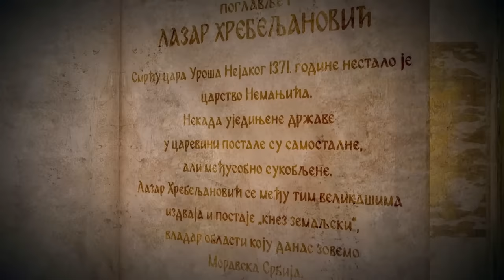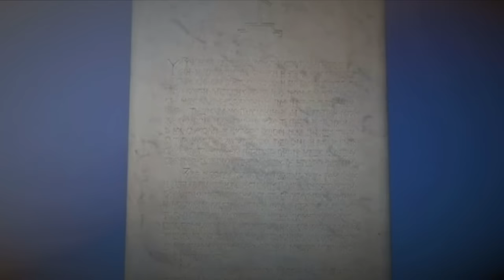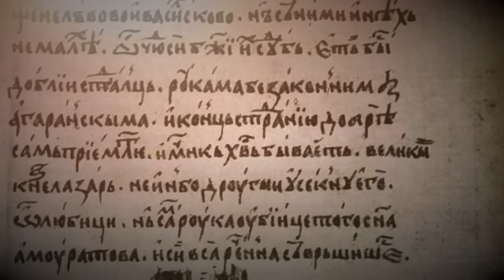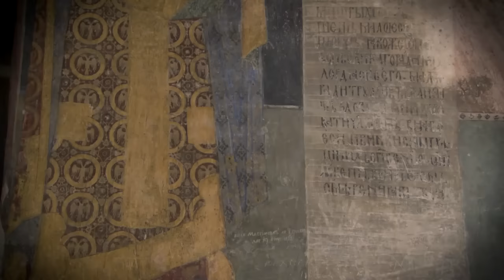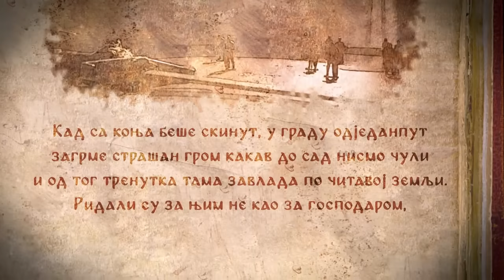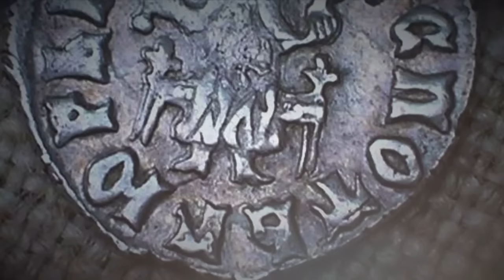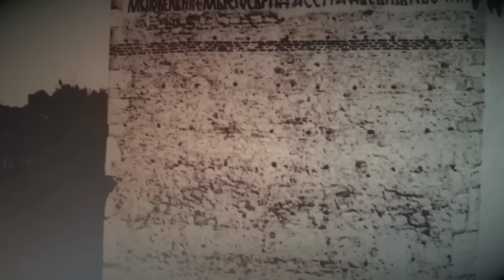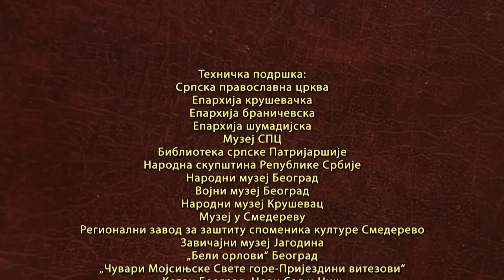Moravska Srbija: 1371 - 1459.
Redakcija za kulturu i umetnost premijerno prikazuje emisiju "Moravska Srbija 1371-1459." posvećenu vladavini Lazarevića i Brankovića, kao i srednjovekovnim gradovima, utvrđenjima i manastirima: Lazarevom gradu, Ravanici, Ljubostinji, Manasiji, Kozniku, Stalaću, Beogradu i Smederevu.

Gotovo punih osam decenija, tačnije od 1371. do 1459. godine srpskim zemljama ili Moravskom Srbijom vladao je prvo knez Lazar, zatim njegov sin despot Stefan Lazarević i na kraju, Stefanov sestrić i Lazarev unuk, despot Đurađ Branković, sa svojim potomcima. Inače, knez Lazar je, u deceniji pred Kosovsku bitku, gospodario najrasprostranjenijom i ekonomski najnaprednijom oblašću od svih velikaša, poniklih na ruševinama Srpskog carstva Nemanjića. Jezgro države Lazarevića i Brankovića nalazilo se u slivu tri Morave, s prestonicom u gradu Kruševcu. U njenim granicama nalazila su se važna rudarska središta Rudnik i Novo Brdo, ali i oblasti kao što su Mačva i Braničevo. Lazareva prestonica je bio Kruševac, njegovog sina despota Stefana Beograd, a Đurđa Brankovića Smederevo. Padom Smedereva 1459. godine nestala je srpska srednjovekovna država, a na ove prostore dolaze Turci koji će tu ostati u naredna četiri veka.

U emisiji govore istoričari, arheolozi, arhitekte i istoričari umetnosti.
Narator emisije je dramski umetnik Milan Caci MihailovićScenarista i urednik: Svetlana Ilić
Direktor fotografije: Periša Đinđić
Montažer: Bojan Filipović
Reditelj: Filip Čolović